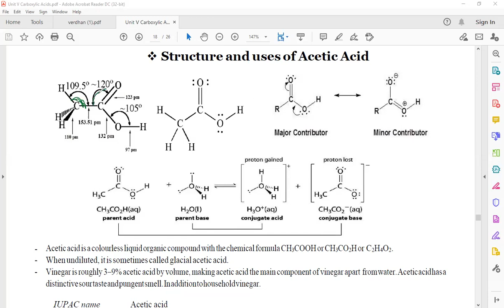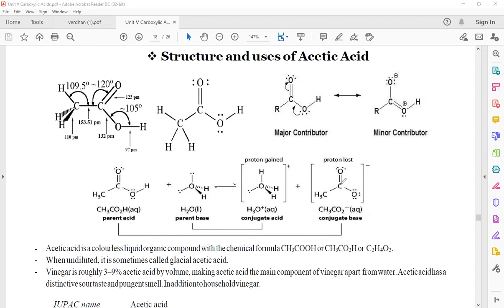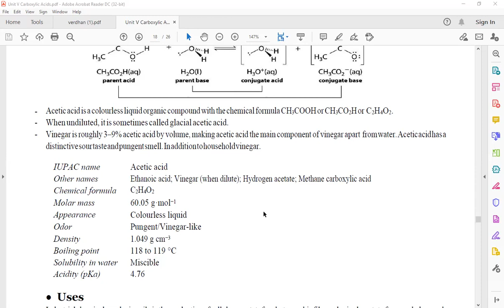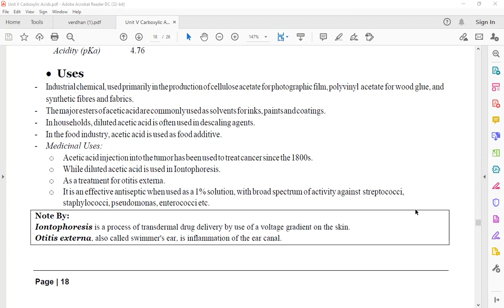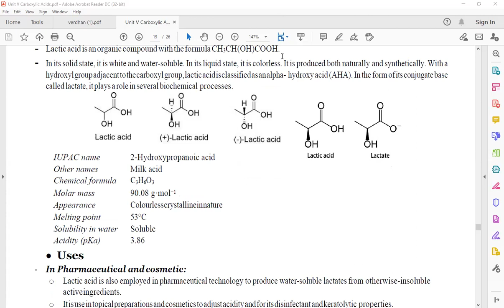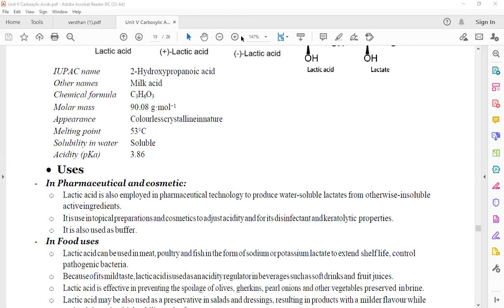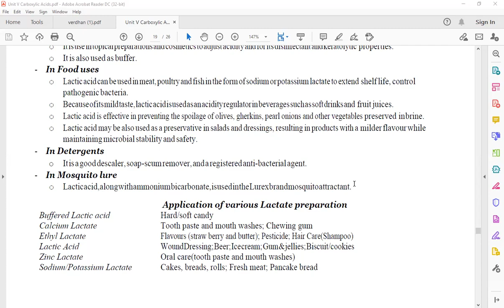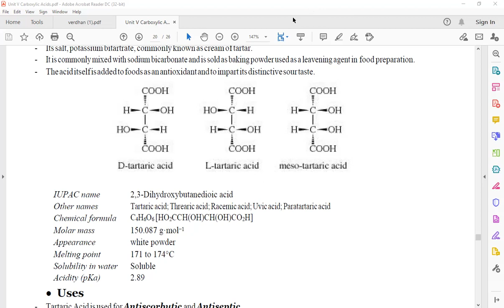Acetic Acid POC I B.Pharm II Sem